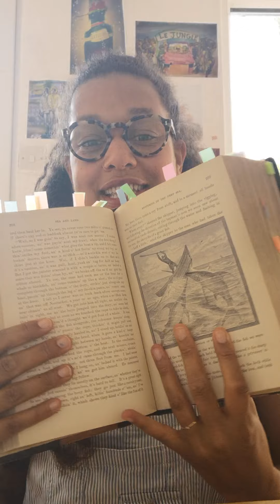BEHIND THE CURTAIN - MY PRACTICE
For this video  I talk about my practice of storytelling which is based where the story lives in the communities and places that are living it. I talk about past stories and those I am creating, ambitions for the future to become ecologically engaged and the importance of art as a graphic medicine for myself and others.